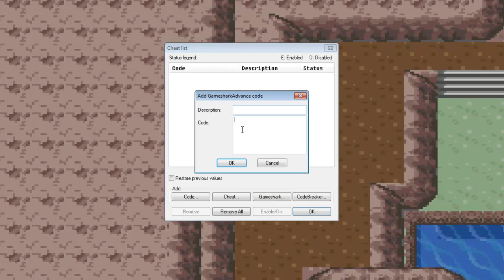PKMN Dark Rising part 28: RESHIRAM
Should I replace my arcanine for reshiram? He has a varied moveset!